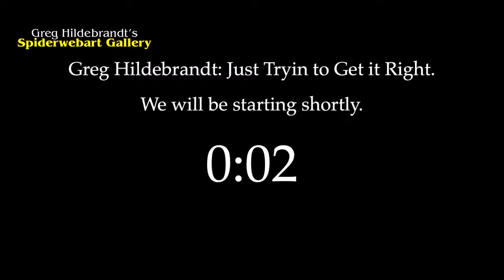Greg Hildebrandt: Tryin' To Get it Right, Ep. 41 - Creativity and the Common Good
Greg Hildebrandt is Back! After a few weeks off Greg and Keith will once again be live talking all things art. This week's topic is creativity and the common good, and how during this time of year we see the power of all of the arts come together for the power of positive unification. If it can be used effectively during the holiday season, why not year-round?